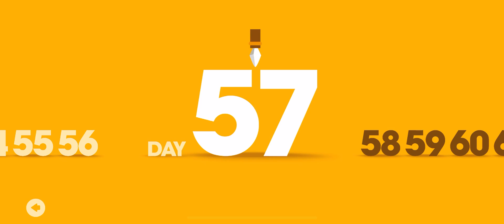Big Hunter Tribal Survival - All Animals Hunting In Big Hunter Tribal Survival